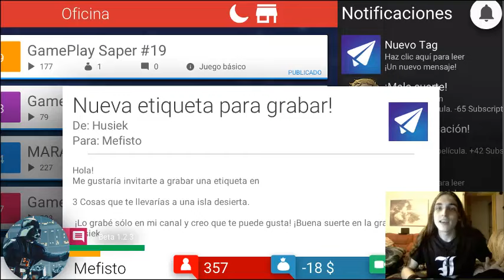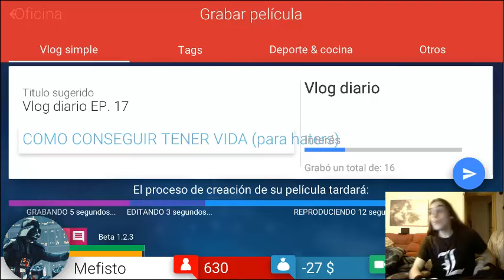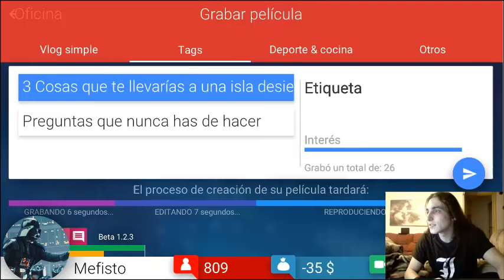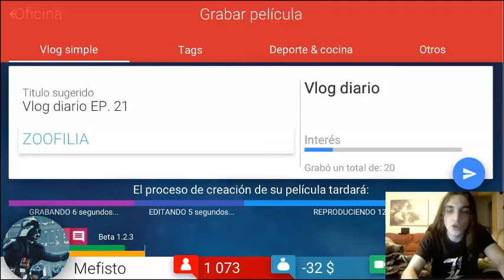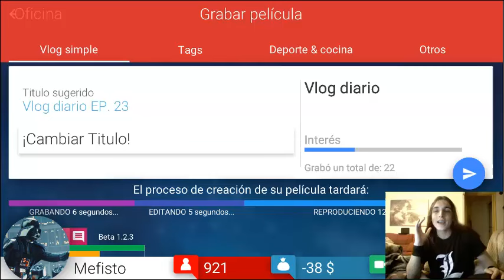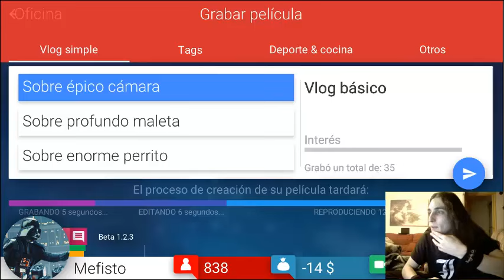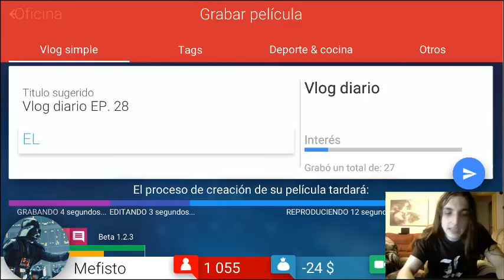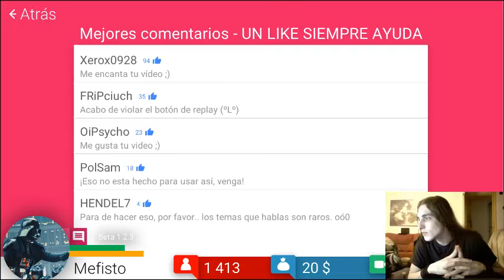Tube Tycoon. ep 2 (Los ukeleles me excitan)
Simulador de ser YouTuber, esta en fase beta pero es jugable ¿Cuantos suscriptores creeis que llegaremos a tener?